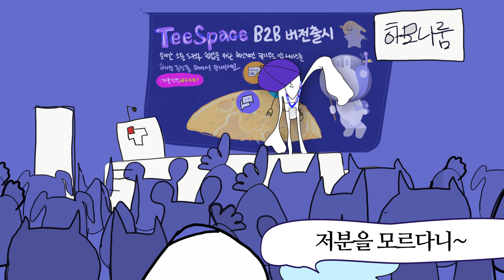[자유롭게 티맥스 PPL 만화 : ep 3 ] 첫 출근 지린 썰, 티키타카 첫 대면 그리고 TeeSpace?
📼[자유롭게, 티맥스 PPL 만화 ] 에피소드 3화:
(티키타카,티스페이스,TeeSpace, Tmax)

000회사를 합격하게 된 구르미와 아무개,
둘은 신입 환영식을 가기 위해 지하철을 탄다.
신입인지라 긴장되는 두근거림을 안고 환영식에 도착하고.
그곳에서 IT업계 대선배와 마주하게 되는데..